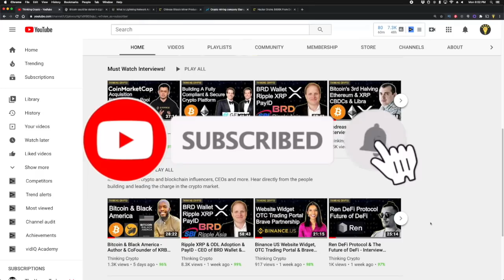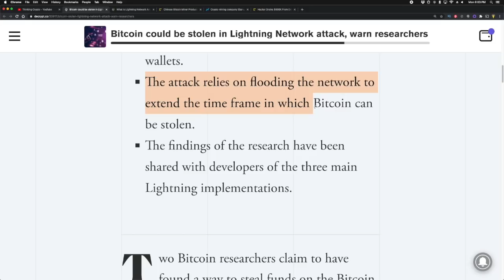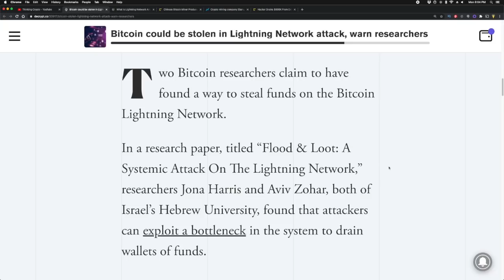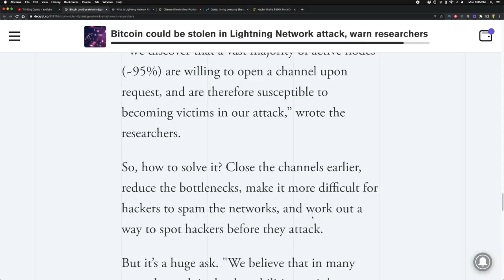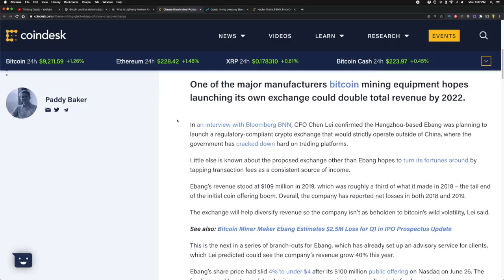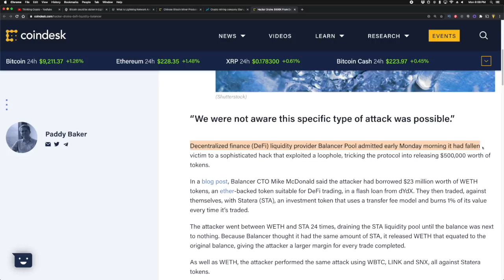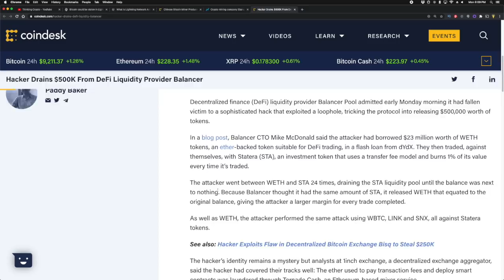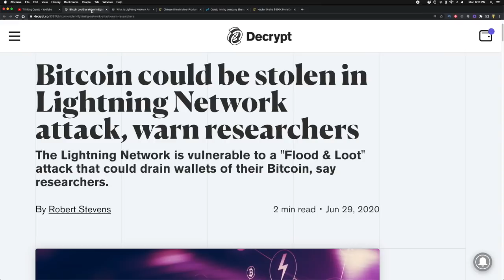WARNING! BITCOIN CAN BE STOLEN ON THE LIGHTNING NETWORK!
Bitcoin could be stolen in Lightning Network attack. The Lightning Network is vulnerable to a "Flood & Loot" attack that could drain wallets of their Bitcoin, say researchers. The Lightning Network adds another layer to Bitcoin’s blockchain and enables users to create payment channels between any two parties on that extra layer. Chinese Bitcoin Miner Producer Ebang Is Launching an Offshore Exchange

Decentralized finance (DeFi) liquidity provider Balancer Pool admitted early Monday morning it had fallen victim to a sophisticated hack that exploited a loophole, tricking the protocol into releasing $500,000 worth of tokens.